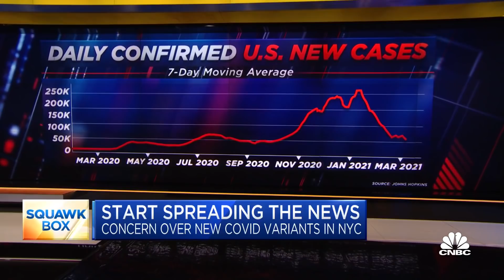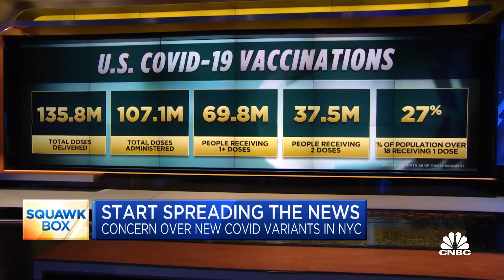Europe's rise in Covid cases isn't predictive of U.S. trajectory: Fmr. FDA chief Dr. Scott Gottlieb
White House Chief Medical Advisor Dr. Anthony Fauci is warning state leaders that the nation’s battle with the coronavirus is still “not in the end zone.” He urged Americans to adhere to public health measures despite the ramp-up of vaccinations, pointing to new infection spikes in Europe as a cautionary tale of relaxing too soon. Dr. Scott Gottlieb, member of the boards of Pfizer and biotech company Illumina and former FDA commissioner, joined "Squawk Box" on Monday to discuss.

Coronavirus developments in Europe are likely no longer early indications of what will happen weeks later in the U.S., due partly to America’s progress vaccinating its population, Dr. Scott Gottlieb told CNBC on Monday.

The former Food and Drug Administration commissioner’s comments on “Squawk Box” come one day after White House Chief Medical Advisor Dr. Anthony Fauci said the situation in Europe shows why U.S. states should not completely ditch pandemic precautions right now.

Italy is imposing more severe restrictions on business in certain parts of the country after a rise in new infections, including an upcoming nationwide lockdown for Easter weekend. Health officials in Germany also have warned about a rise in Covid cases.

“Earlier I said we were sort of four to maybe six weeks behind Europe, and we pretty much were,” Gottlieb said, referring to previous phases of the global health crisis. “Everything that happened in Europe eventually happened here. Now I think the tables have turned. We’re ahead of Europe.”

“I don’t think the conditions in Europe and the situation in Europe is necessarily predictive anymore of what’s going to happen here because we have much more immunity in our population both from prior infection — which they have as well — but also now from vaccination,” added Gottlieb, a board member of Pfizer, which makes a Covid vaccine.

About 9.5% of the vaccine-eligible population across member states in the EU and European Economic Area have had at least one Covid shot, according to the European Centre for Disease Prevention and Control. Roughly 7.5% of Italians aged 18 and up and 8.5% of Germans aged 18 and up have had at least one Covid vaccine dose, per ECDC data.

By contrast, 27% of the adult American population has been given at least one Covid shot, according to the U.S. Centers for Disease Control and Prevention.

Vaccines made by Pfizer and Moderna both require two doses for full immunity protection. Johnson & Johnson’s vaccine, which requires just a single shot, was recently cleared for use by the European Union. U.S. regulators granted emergency use authorization to J&J’s vaccine late last month after clearing Pfizer and Moderna in December.

“I think we should be concerned that things can turn in a direction that we’re not predicting,” acknowledged Gottlieb, who has previously urged states to continue requiring people wear face masks to prevention coronavirus transmission. In fact, he’s said that ending mask mandates should be the last public health measure to be lifted.

However, the former FDA chief in the Trump administration said emerging Covid strains, such as the B.1.1.7 variant first discovered in the U.K., have proven less problematic in the U.S. than in other parts of the world.

“Right now you’re seeing B.1.1.7 become pretty prevalent across the United States. It’s more than 50% of cases in Texas and Florida and Southern California, and you’re not seeing the big upswing in cases that we might have expected once that variant claimed hold in the United States,” Gottlieb said, attributing it to the level of prior infection in the country along with vaccination rates.

Last week, he estimated on CNBC that about 50% of Americans have “some form of immunity” to the coronavirus.